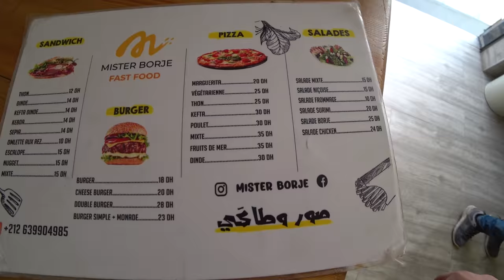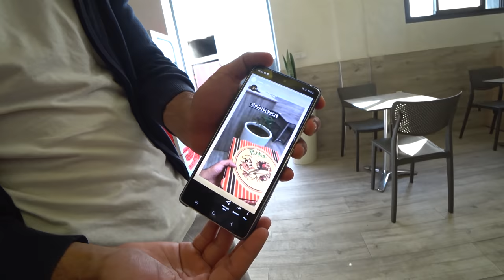YOU WANT TO TRY THIS MOROCCAN PIZZA??? / MOROCCO TRAVEL VLOG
Since we are still in the are we will be trying the pizza from the area. I heard only good about the place we tried it, so let's try it. And also show you a little bit of the area, alright?
If you like my content I also need a little help. alright?

Morocco vlog / Morocco food vlog / Pizza Morocco

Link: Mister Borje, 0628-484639